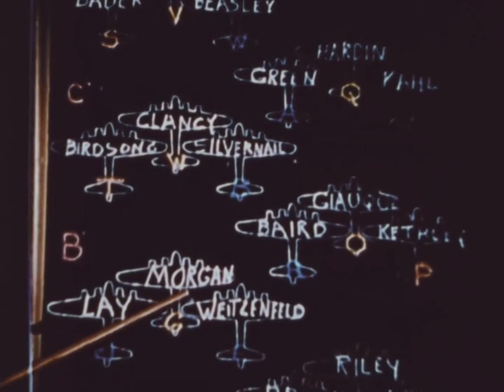Bitcoin, Lick groin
Bitcoin apocalypse Krautrock.
Made on the iPad, recording the improvs with Zenbeats and mixed in Cubasis3.